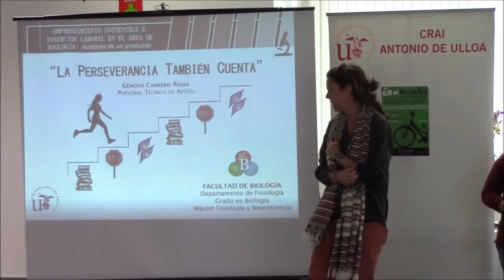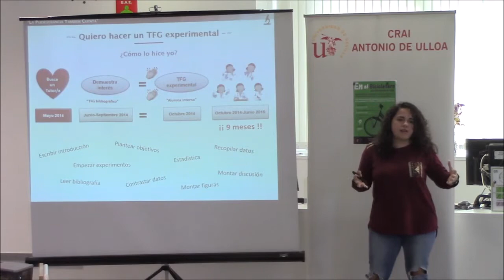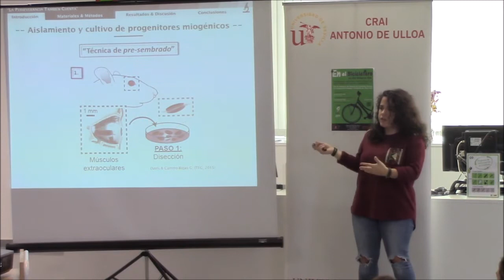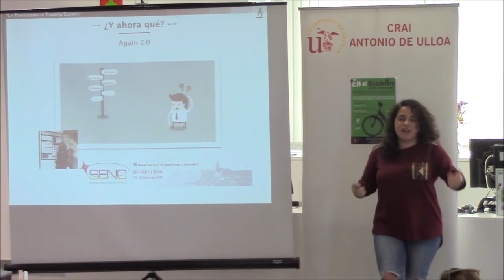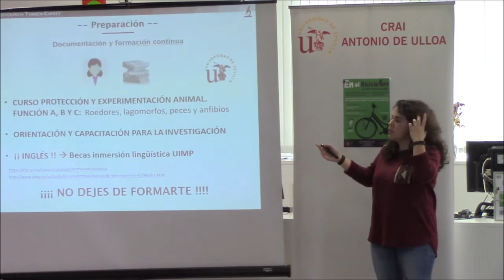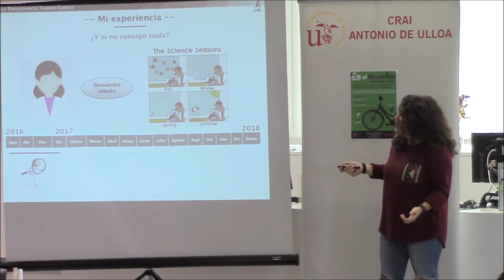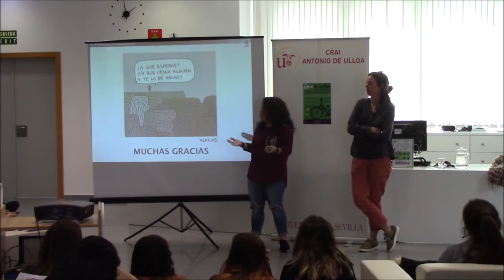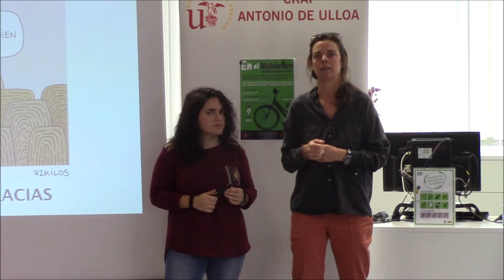La perseverancia también cuenta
Conferencia a cargo de Génova Carrero Rojas, que se celebra dentro del Ciclo de Seminarios "Emprendimiento sostenible e inserción laboral en el área de Biología: avatares de un posgraduado", proyecto iniciativa de María América Davis, profesora de la Facultad de Biología y coordinadora del proyecto.